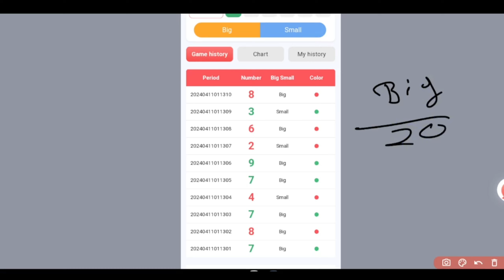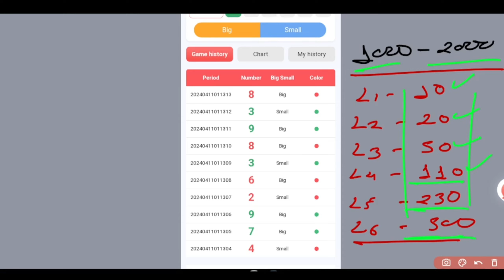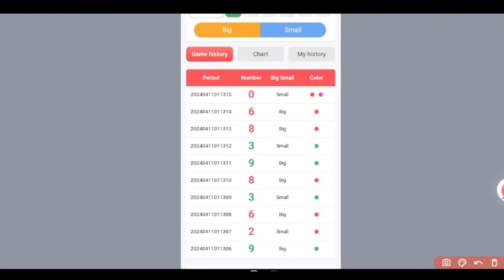DAMAN GAME BIG / SMALL TRICK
🙏HELLO GUYS 🙏 WELCOME TO YOUR CHANNEL. GAMERS'HOME YOUR BLESING - TRY TO " 10K " SUBSCRIBERS SO PLEASE SUPPORT ABOUT CHANNEL :- THIS CHANNEL ONLY FOR TIPS AND TRICKS FOR EVERY COLOUR PREDICTION GAMERS. THIS INFORMATION PROVIDED ONLY FOR ADUCATIONAL PURPOSES GA,BLING CAN BE ADDICTIVE. PLEASE PLAY RATIONALLY DAMAN ONLY ACCEPTS THIS CHANNAL DON'T PROVIDED ANY ILLIGAL INFOMATION OR ANY HARMFUL

daman game tricks
daman game se paise kaise kamaye
daman game kaise khele
daman game winning tricks
daman game deposit to be paid problem
daman game tricks 2024
 daman game hack daman
game me paise kaise add kare
 daman game hack mod apk
colour prediction game
 how to play colour prediction game
colour game
colour wala game
 colour game scam
how to work colour prediction game
 aviator game kya hai
manrti mall app
Goa game
Gao game hack
Goa game prediction
Goa game se paise kese kmae
Goa game earning
Goa game refer and earn
Goa game earning 2024
Gao game best trick
Gao game hack
Goa game number tricks
Goa game big small tricks
Goa game colour tricks
Goa game tricks 2024
Goa game profit
 goa game withraw problem
Goa game deposite kese kare
Gao game me account change kaise kare
Goa deposite problem
91 club
91 club trick
91 club new tricks
91 hack
91 deposite problem
91 club number tricks
91 withraw problem
91 me bank account change kaise kare
91 club earning trick